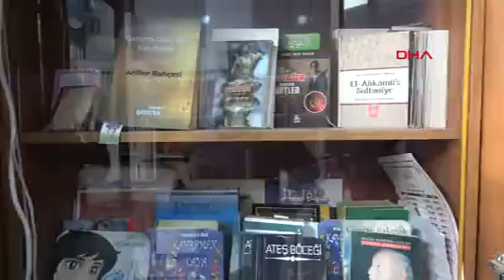Van Erciş'te Fırıncıdan 'Öğretmenler Günü' sürprizi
VAN'ın Erciş ilçesinde fırın işleten&nbsp;Yılmaz Şit, 'Öğretmenler Günü' ve kitap okuma alışkanlığına dikkat çekmek amacıyla, ekmek almaya gelen öğretmenlere kitap hediye etmeye başladı. Öğretmenler, uygulamadan memnun kaldıklarını belirtirken, fırıncı Şit, "Daha önce askıda ekmek, askıda gazete ve askıda maske uygulaması yapmıştım. Çocuklarımızın eğitimini gerçekleştiren ve yeni nesiller yetiştiren öğretmenlerimiz için de böyle bir uygulama başlatmak istedim" dedi.&nbsp; Erciş'te, 33 yıldır ekmek fırını işleten aynı zamanda "İnsan öyle yaşar" isimli bir de kitabı bulunan 7 çocuk babası Yılmaz Şit, 4 yıl önce maddi durumu yeterli olmayan aileler için "askıda ekmek" uygulaması başlattı. İlçe merkezinde fırında halen bu uygulama devam ederken, fırıncı Şit, pandemi döneminde 'askıda maske', daha sonraki dönemlerde ise 'askıda kitap ve gazete' uygulamaları başlattı. &nbsp;Şit, 'Öğretmenler Günü' nedeniyel de fırınına gelen öğretmenlere kitap hediye etmeye karar verdi. Şit, öğretmenleri hatırlamak, kutsal olan öğretmenlik mesleğine ve kitap okuma kültürüne katkıda bulunmak amacıyla uygulamayı başlattığını söyledi.&nbsp; Fırına gelen her öğretmene bir kitap hediye eden Şit, "Daha önce askıda ekmek, askıda gazete ve askıda maske uygulaması yapmıştım. Çocuklarımızın eğitimini gerçekleştiren ve yeni nesiller yetiştiren öğretmenlerimiz için de böyle bir uygulama başlatmak istedim. Kendime ait kitaplardan ve yakın yazar arkadaşlarımdan aldığım kitapları hediye paketine bıraktım. Fırına gelen öğretmenlerimiz ekmek alırken, onlara kitap hediye ediyorum. Bu vesileyle hem okuma kültürüne, hem de öğretmenler gününe dikkat çekiyorum. Bu uygulama karşısında şaşıran öğretmen müşterilerimiz memnuniyetini dile getiriyor. Bu da beni mutlu ediyor" dedi.&nbsp; İlçede 32 yıldır öğretmenlik yapan Kurbani Özdaş ise "Uzun yıllar ülkemizin birçok yerinde öğretmenlik yaptım. Geldiğim fırında da mutlu eden sürprizle karşılaştım. İlk kez bir fırıncının bana kitap takdim ettiğine şahit oldum. Yazar olan fırıncı arkadaşımızın bu davranışı beni çok mutlu etti. Bütün esnaflarımızdan aynı hassasiyeti göstermelerini arzu ediyor bu davranışından dolayı kendisine teşekkür ediyorum,"diye konuştu.&nbsp;